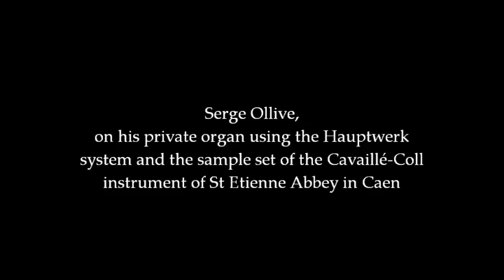Louis VIERNE : Allegretto Op.1 pour orgue (Serge Ollive)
Allegretto Op.1 pour orgue (1894)

Serge Ollive, orgue / organ